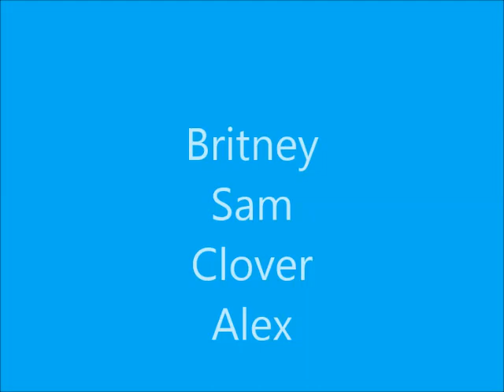Top 10 Ulubionych dziewczyn z Bajek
Ranking Żeńskich Faworytek